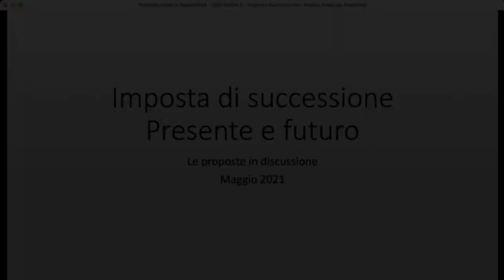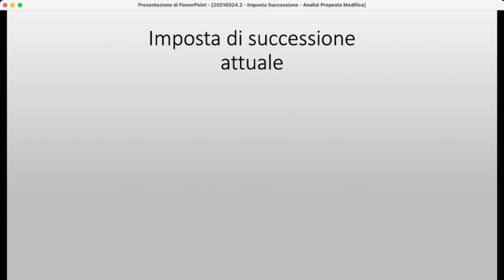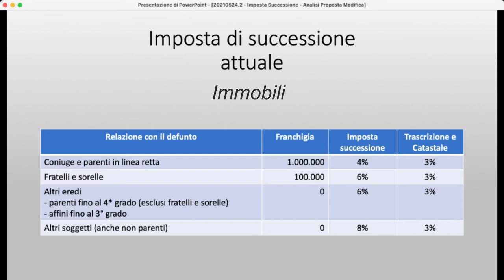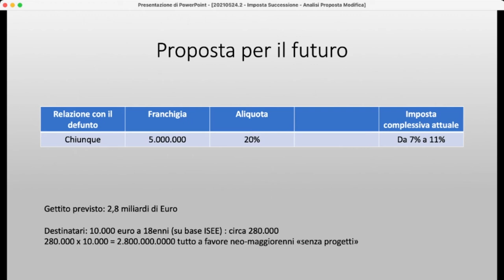Libero Pensiero - Imposta di Successione - Commento alla Proposta di Modifica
Un commento sintetico sulla proposta di modifica della disciplina sull'imposta di successione con evidenza sulle conseguenze pratiche che l'introduzione delle modifiche comporterebbero (per ora) sugli assett dei grandi patrimoni immobiliari delle famiglie italiane.
Peraltro l'introduzione della normativa come proposta comporta l'ntroduzione del "precedente" che raccoglie assenso generalizzato tassando i grandi patrimoni, ma che con modifiche future potrà essere applicato alla generalità delle successioni semplicemente riducendo progressivamente l'importo della franchigia: casistica, quella dell'introduzione di un'imposta minima che via via è andata aumentando, che già in più casi si è verificata.

Sono presente con i miei percorsi formativi sulla piattaforma Udemy